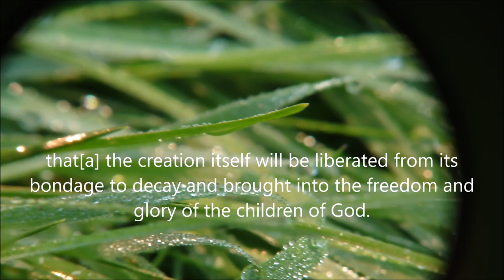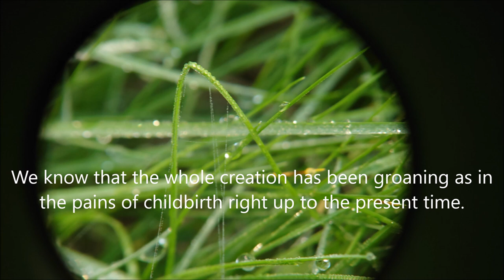ROMAN 8:19-23 21092024 Holopainen